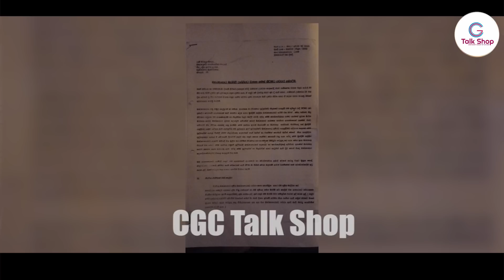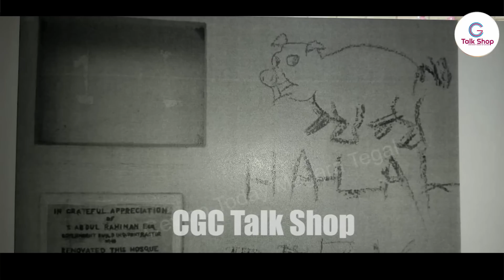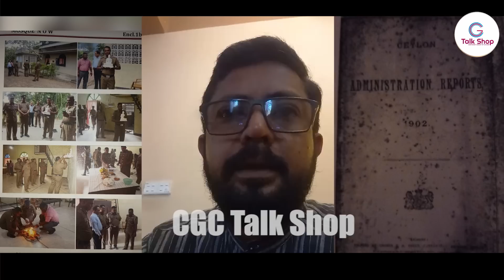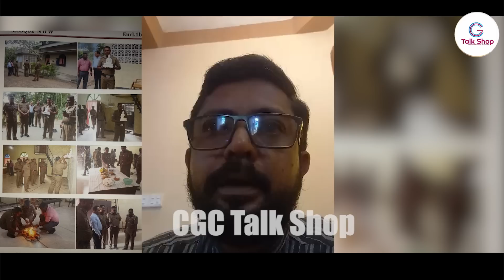பள்ளிவாசலின் சுவரில் பன்றியை வரைந்தனர் | மஹர பள்ளிவாசல் சர்ச்சை ????